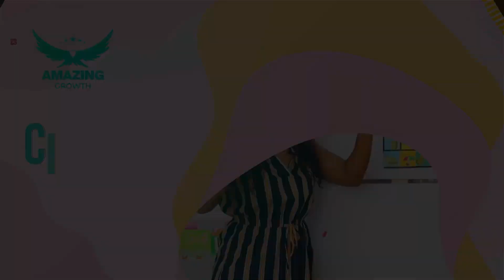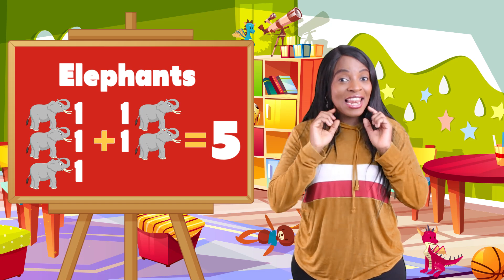Circle time learning math vocabulary